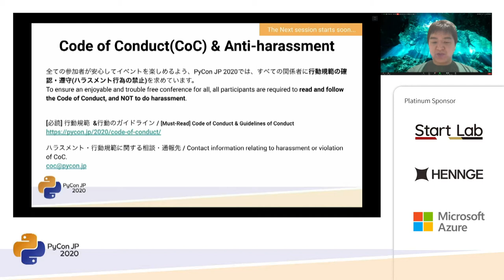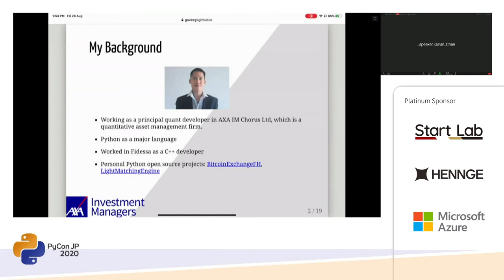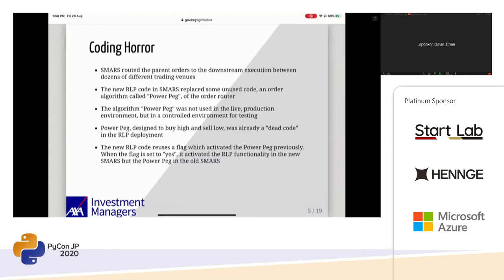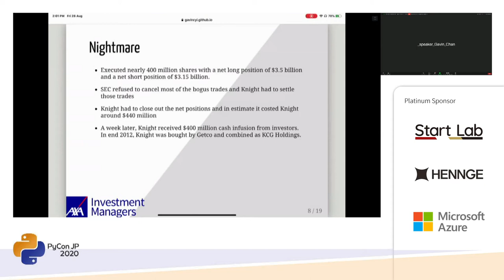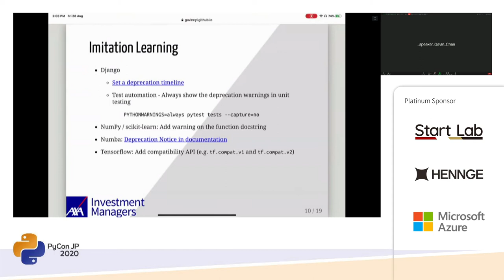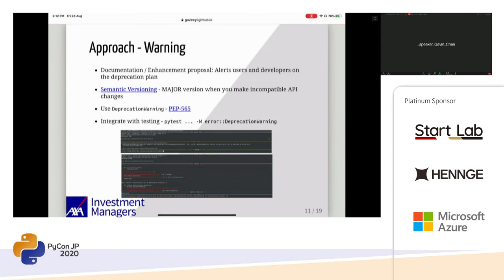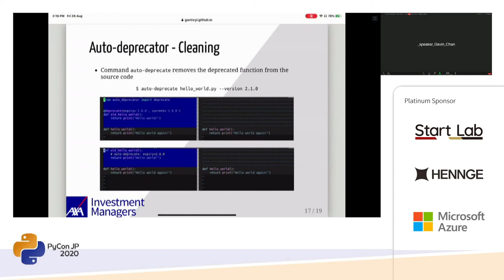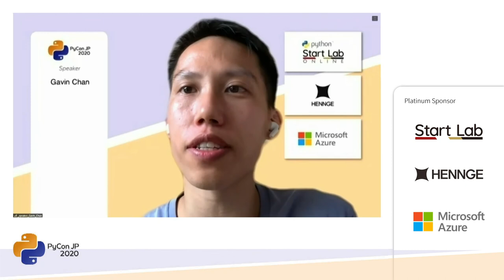I can't believe it's still here! (Gavin Chan) [PyCon JP 2020]